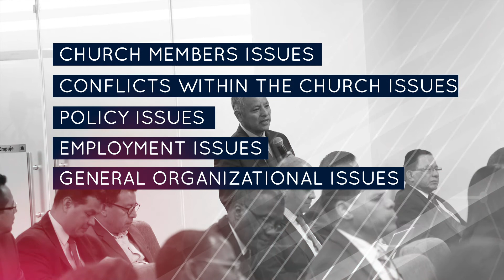Leadership Talk 2022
A panel of Adventist Church Leaders responding to pressings issues of the church and its stakeholders.

Seventh-day Adventist beliefs are meant to permeate your whole life. Growing out of scriptures that paint a compelling portrait of God, you are invited to explore, experience, and know the One who desires to make us whole.